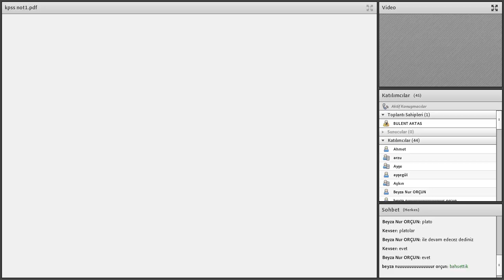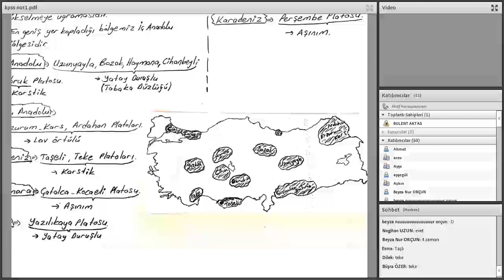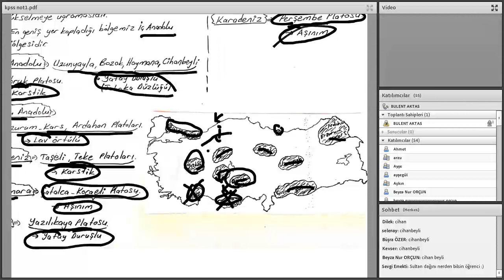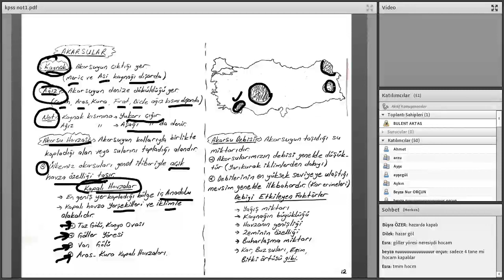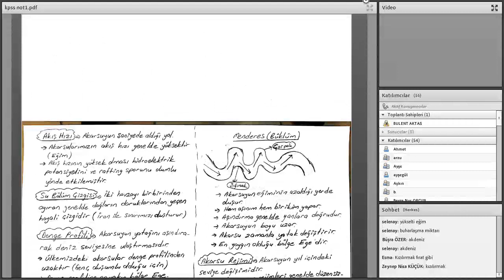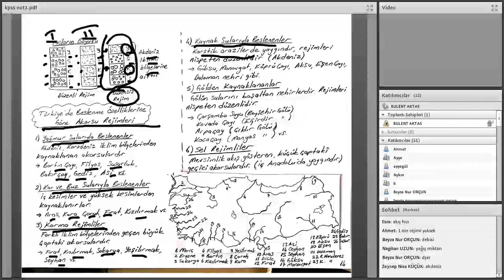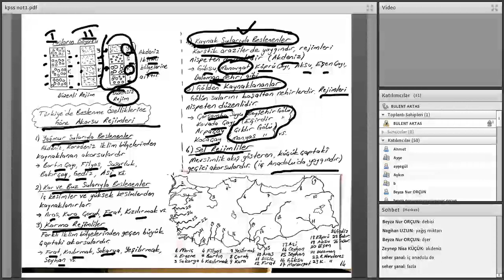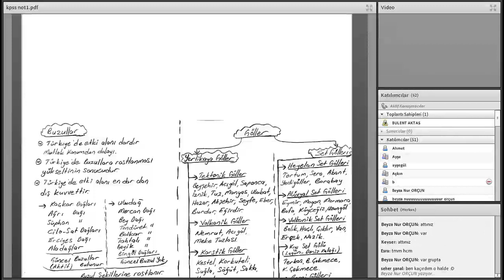24.04.2020 KPSS COĞRAFYA SALİH HOCA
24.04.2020 KPSS COĞRAFYA SALİH HOCA